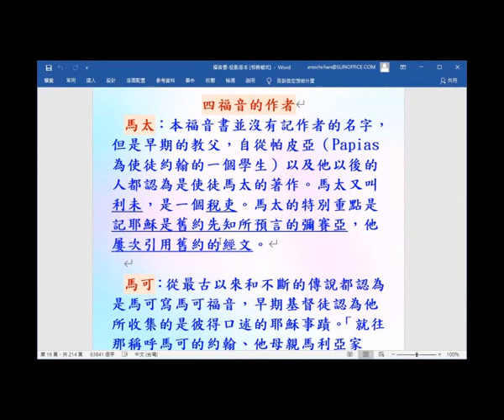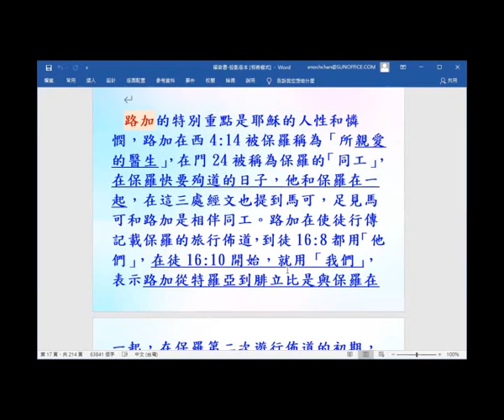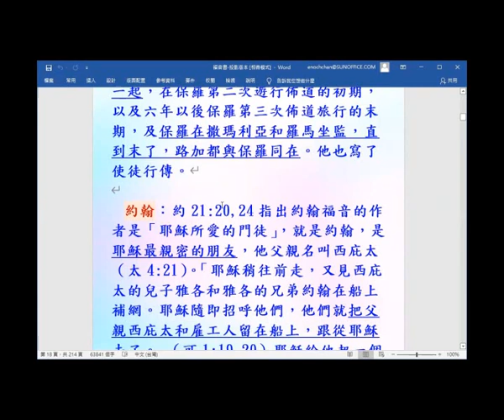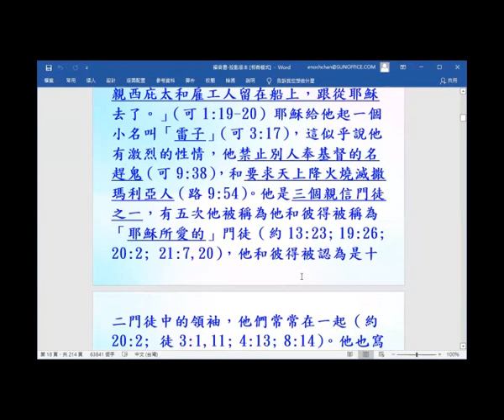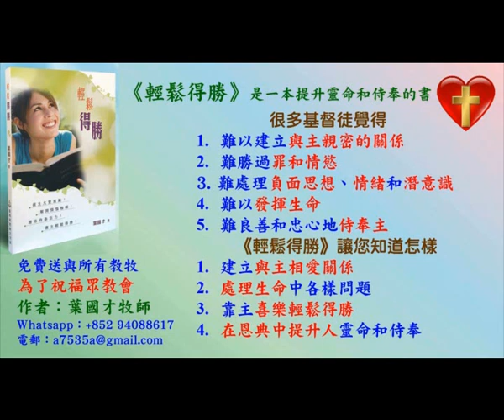福音書 的作者 - 2021 (8) - 葉牧師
福音書 的作者 - 2021 (8)

1. 與主的關係：怎樣建立與主相愛的關係，怎樣從主的愛得力，怎樣深信神的供應和計劃。
2. 處理生命：怎樣不被人、罪、負面思想情緒和潛意識、婚姻和生活的問題、和侍奉的問題影響。
3. 進入不同層次的侍奉：侍奉可以由簡單的生活見證，到建立別人的靈命，或進入策略性的侍奉。

《輕鬆得勝》的特色：
1. 一目了然：簡單知道怎樣處理和發揮生命。
2. 有實際可行的方法：我和很多人曾20年實際地應用。
3. 可以輕鬆喜樂地得勝：可以在恩典中輕鬆喜樂地處理任何問題，不需要在壓力下成長。因為耶穌的軛是容易的，而神喜悅我們任何真心的努力。
4. 活出《輕鬆得勝》並不太難：處理和發揮生命並不是遙不可及。